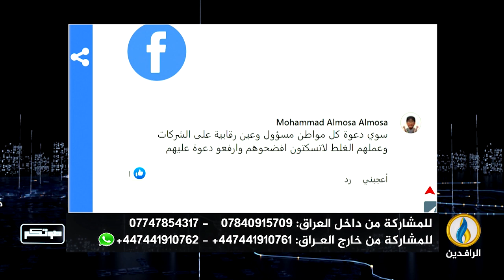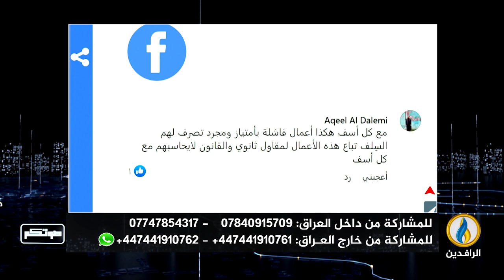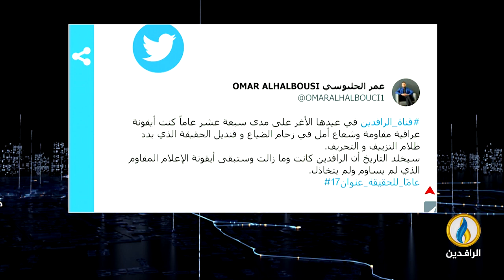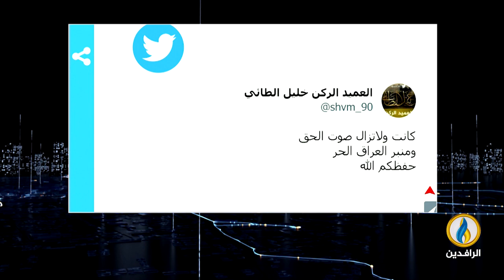صوتكم | 10- 4- 2023